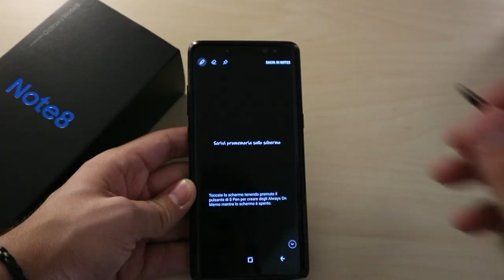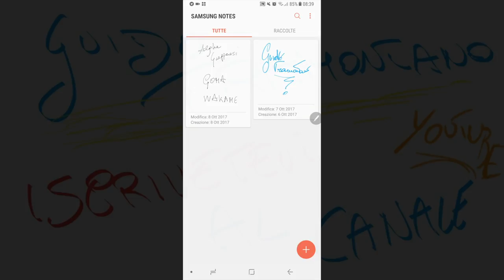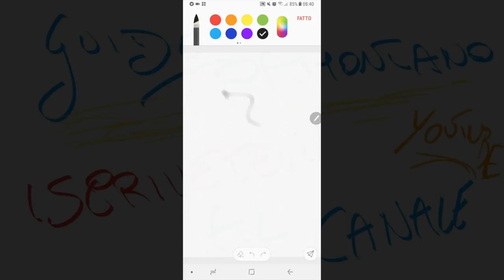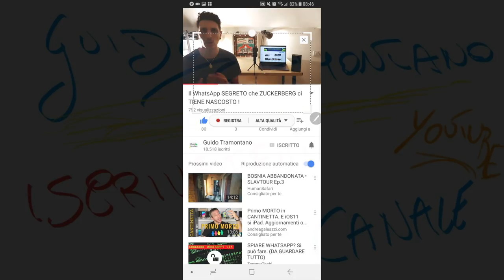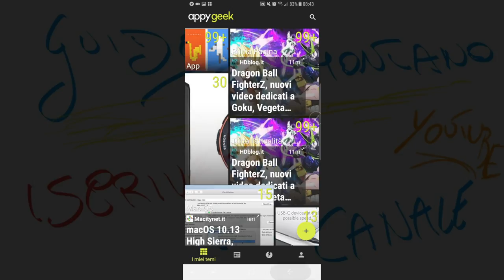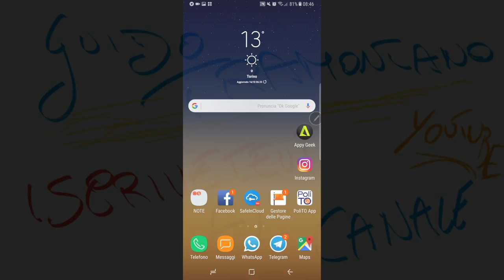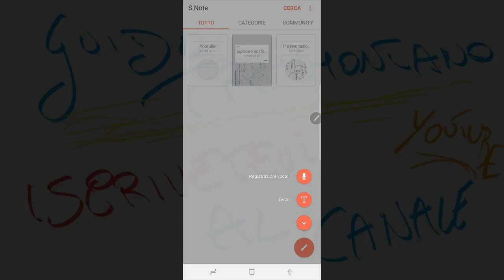TUTTE le FUNZONI S-PEN della serie GALAXY NOTE- Guida all'uso!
Salve a tutti ragazzi, oggi vediamo come realizzare tutte le funzioni (nascoste e non) del S-Pen della serie note, nello specifico utilizzerò il samsung galaxy note 8, nuovo top di gamma di casa Samsung.Ho trovato molto utile queste funzioni sia nel modo lavorativo che nel mondo scolastico per prendere appunti, sostituendo a pieno quello che era il mio utilizzo di tablet o computer. E voi? Chi lo ha acquisto sapeva già tutte queste funzioni?
Lasciate un commento ed un bel like per supportarmi!

Musica isolated per copyright